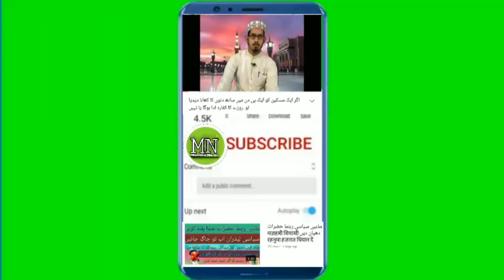Hazrat Fatima Hazrat Mariyam se kyon Afzal Hain| हजरत फातिमा हजरत मरियम से क्यों अफजल हैं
Hazrat Fatima Hazrat Mariyam se kyon Afzal Hain
Mukhlis Naimi
हजरत फातिमा हजरत मरियम से क्यों अफजल हैं
حضرت فاطمہ حضرت مریم سے کیوں افضل ہیں